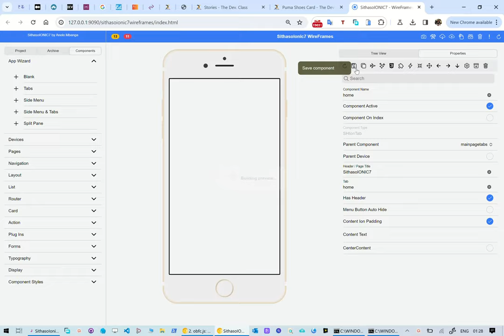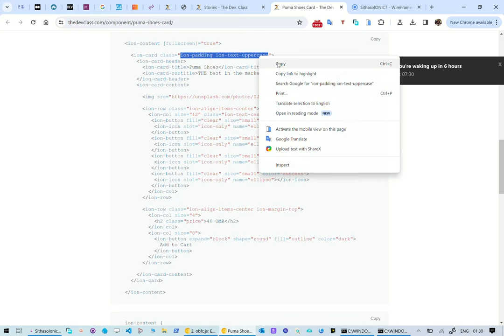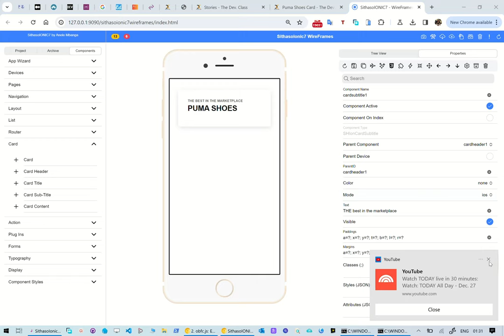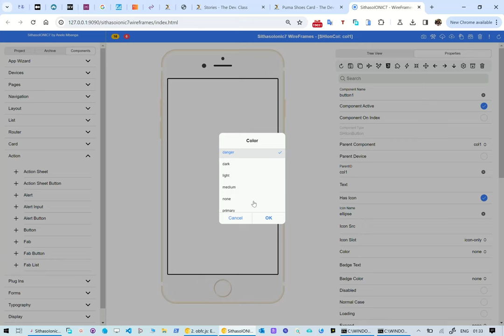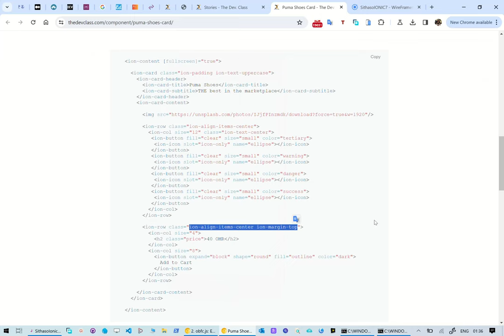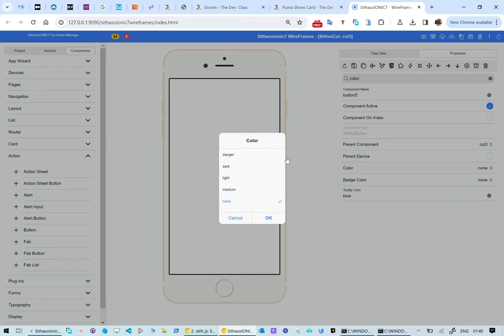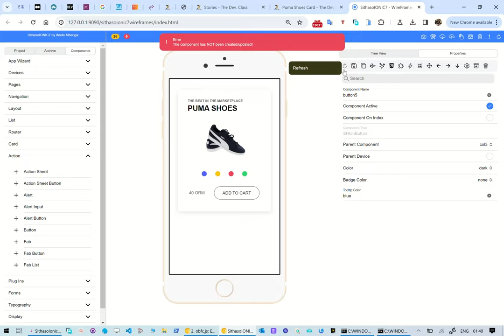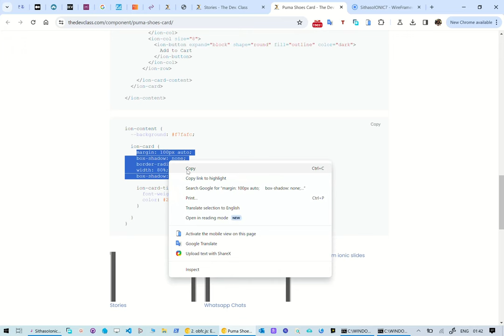SithasoIONIC7 - Wireframing the Puma Shoes Card Clone with Ionic Framework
In this reel we take a look at how to use SithasoIONIC7 Wireframes to create professional Ionic7 Designs and App creation. We wireframe the Puma Shoes Card Clone

2. Unzip the file and then double click the run_server_9090.bat file.
3. Ensure that port 9090 is not firewall blocked.
4. Use Ionic Documentation to refer to create your Mobile App Wireframes.

Demo